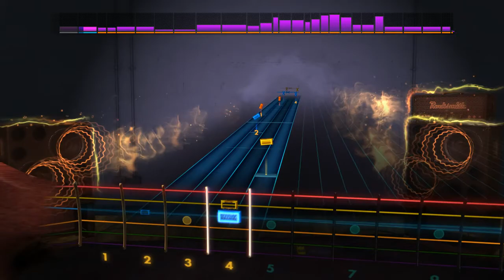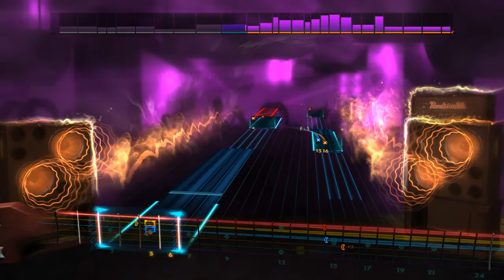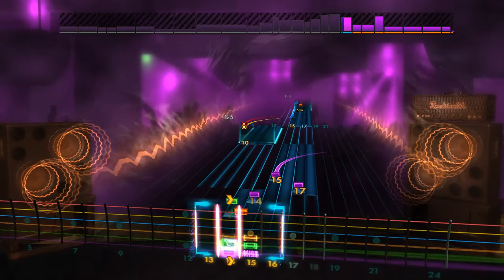Buckethead - Griffin's Spike (Lead) Rocksmith 2014 CDLC